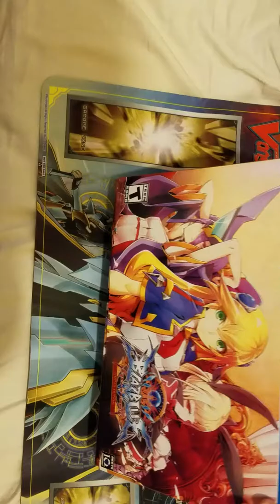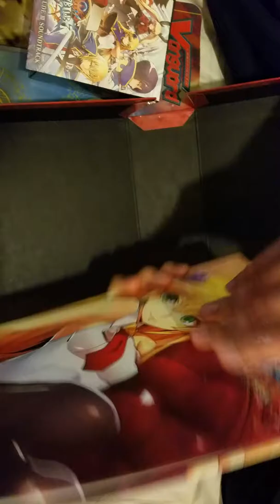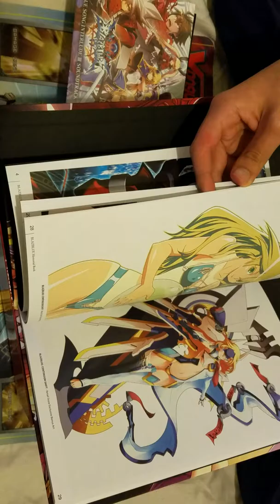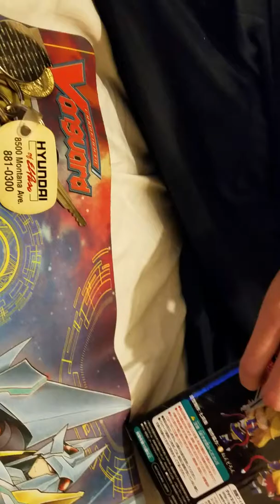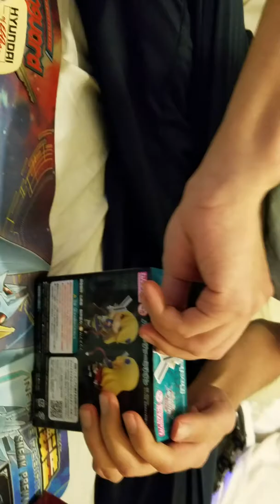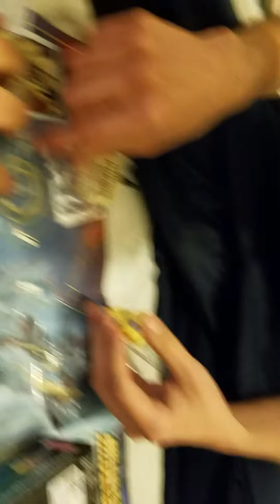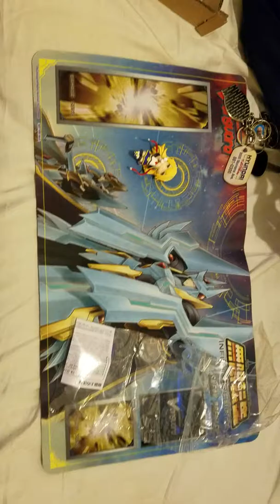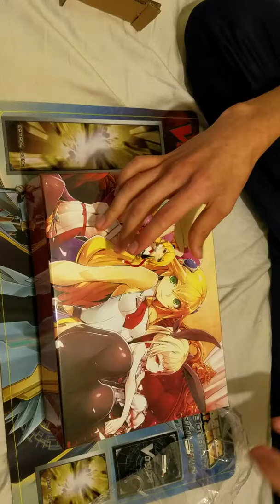Blazblue central friction LE box opening